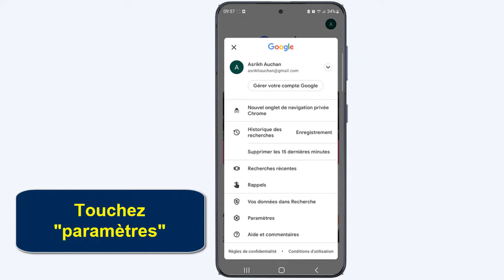Comment désactiver Safesearch Google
Cela peut paraître incroyable, mais il y a encore des personnes qui ne savent comment désactiver Safesearch Android Ce Tuto est destiné à ceux qui veulent y faire leurs premiers pas

C'est quoi Safesearch ? Comment désactiver le Safesearch ?
Safesearch est un service Google qui permet de filtrer les contenus explicites: Lorsque SafeSearch est activé, il contribue à masquer les contenus explicites dans la recherche.
S'il est désactivé, les résultats de recherche les plus pertinents sont affichés, y compris ceux au contenu explicite (avec des images de violence, par exemple). Alors comment désactiver Safesearch Google ?

Dans ce Tuto je vais vous montrer une technique simple et rapide qui vous permettra d'apprendre comment supprimer Safesearch

Comment désactiver Safesearch sur Samsung ? Comment désactiver Safesearch sur Android ?
SafeSearch ne fonctionne que pour les résultats de recherche Google. Pour l'activer il faut se connecter à son compte Google et se rendre dans les paramètres de son compte et suivre les instructions suivantes

Comment désactiver Safesearch sur Google
Ces instructions vous expliquent comment enlever Safesearch pas à pas
1. Sur votre téléphone ou tablette Android, ouvrez l'appli Google .
2. Connectez vous à votre compte Google
3. En haut à droite, appuyez sur votre photo de profil ou initiale
4. Appuyez sur Paramètres.
5. Touchez ""Masquer les résultats explicites"".
6. Activez ou désactivez l'option Filtre de résultats explicites.

Alors savez vous comment désactiver Safesearch sur Chrome, C'est tellement facile que vous l'avez imaginé. N'est-ce pas ?

J'espère que ce Tuto était très utile pour vous et que vous avez appris comment désactiver Safesearch

Si vous avez des questions sur le sujet 'comment débloquer Safesearch', n'hésitez pas à les poster sur les Commentaires

N'hésitez pas à partager cette vidéo avec vos proches et vos amis pour leur expliquer comment supprimer Safesearch Android

Tuto : comment désactiver Safesearch Google

Catégorie : comment retirer Safesearch

Voir aussi :
Comment débloquer Safesearch